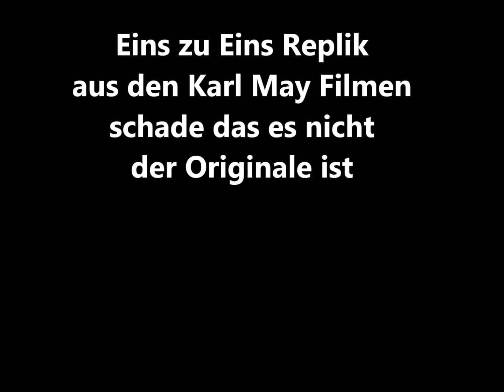Winnetous Tomahawk schmieden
Aus einer Stahlplatte und einem Holzstiel den Tomahawk von Winnetou nachgebaut. Eine Eins zu Eins Replik wie sie in den Karl May Filmen verwendet wurde